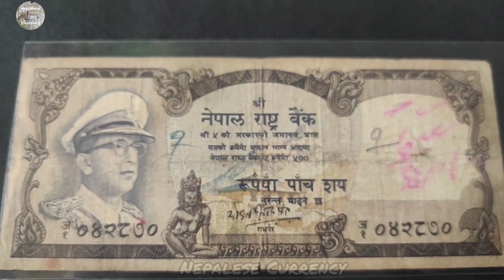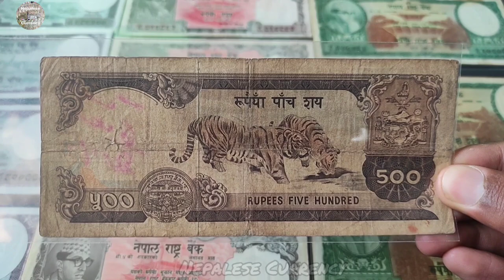नेपालको पहिलो पाँच शय रुपैयाँ। Nepal's first 500 rupees | King Mahendra | Nepalese Currency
We have made a video on Nepal's first 500 rupees which was issued during the ruling period of King Mahendra.